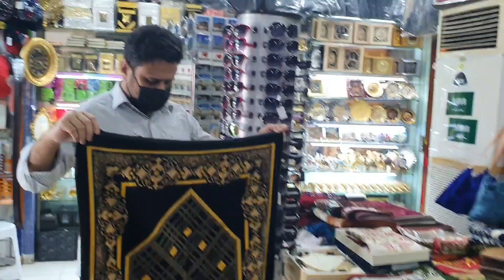জেদ্দায় বাংলাদেশির দোকানে একসাথে সব ধরনের মালামাল যেসব দেশে যাওয়ার সময় প্রবাসীরা নিয়ে থাকে